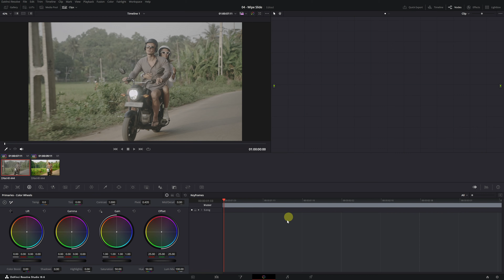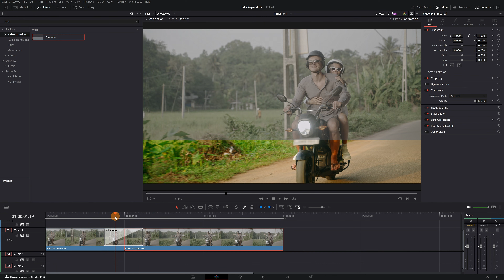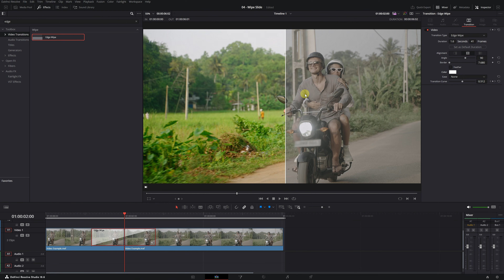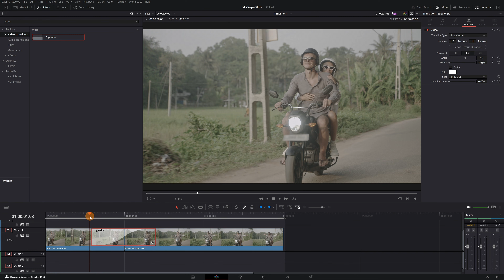Before and After Wipe Transition | Davinci Resolve 19 Tutorial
In this DaVinci Resolve tutorial, I will show you how to create thise bfore and after wipe transition   to showcase before and after in your videos, using the Cleaning up slide effect.